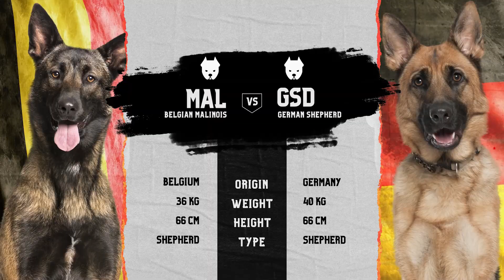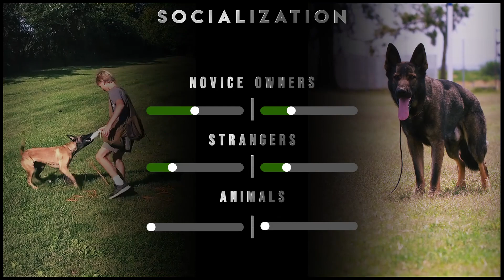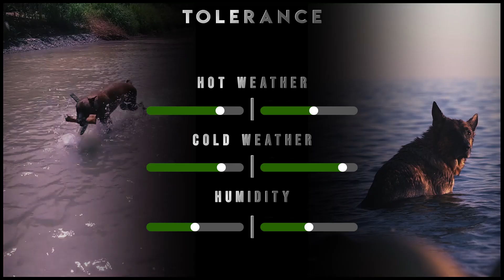Belgian Malinois VS German Shepherd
In this episode, two of the best police dogs: Belgian Malinois VS German Shepherd. Which is more agile, the better guardian, the better worker and more let’s find out and may the best win.